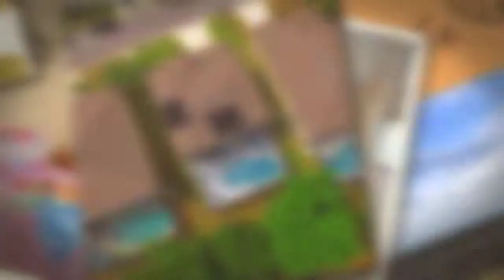OSC - The Villages of Legacy Park | 324 Aldridge Lane Davenport Florida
Florida Real Estate & Land Co. | Licensed Real Estate Broker

New home development | New home sales | Pre-Construction

New Listing | Pool Home in Forida for sale Daniel Coombs Real Estate Broker with Florida Real Estate & Land Co. phone

The Villages of Legacy Park